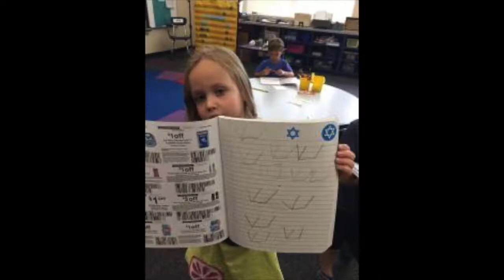Week in Review: September 2nd-6th